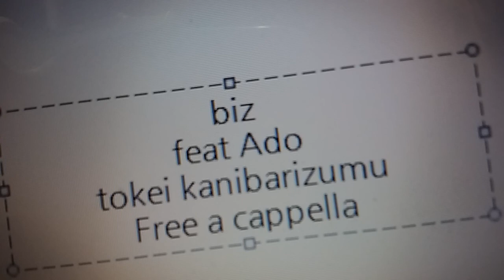東亰カニバリズム - biz feat Ado Free a cappella フリーアカペラ